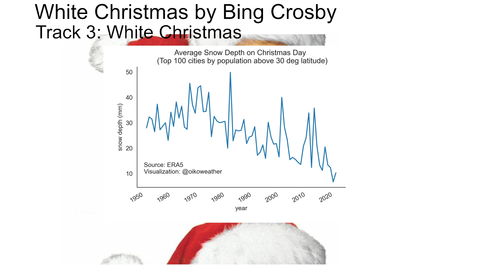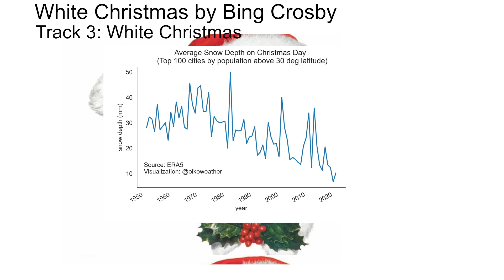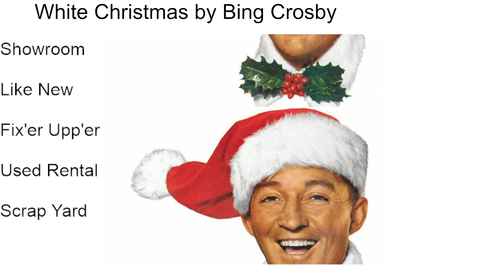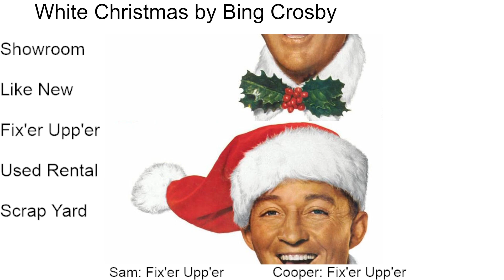Audio Shop Podcast: White Christmas by Bing Crosby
This week we discuss White Christmas by Bing Crosby. Audio Shop is a music discussion podcast. Each week we listen to a different album and give our review. Sometimes its our first listen, or an old favorite, but we certainly have a lot to say either way.
Live Sundays (usually) starting 8 PM EST